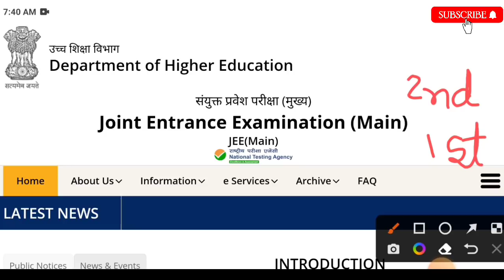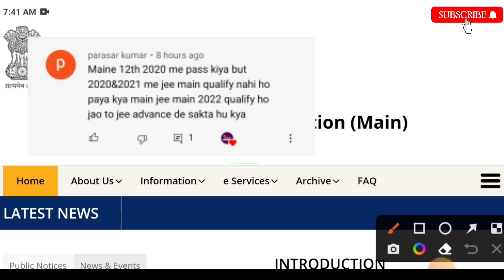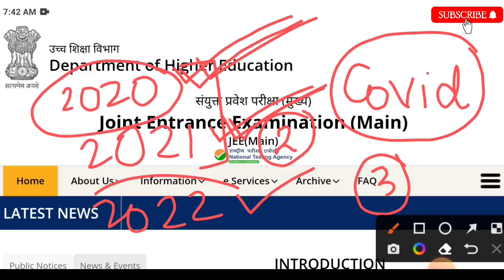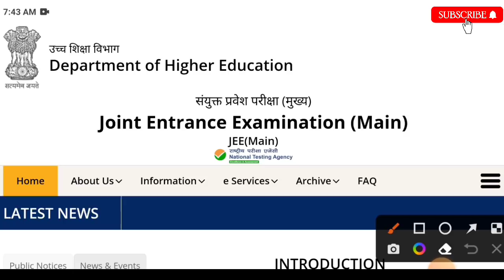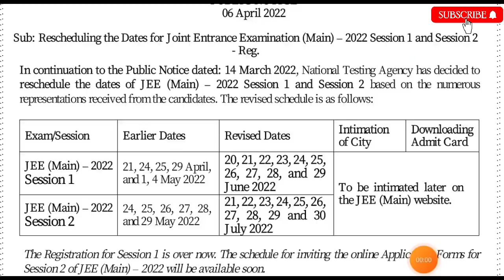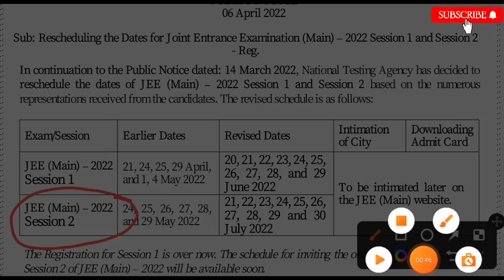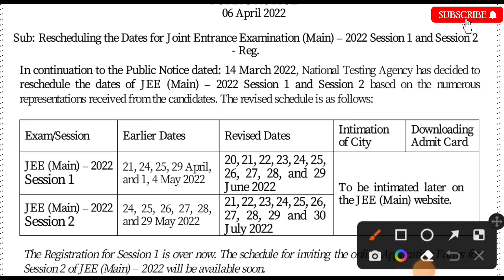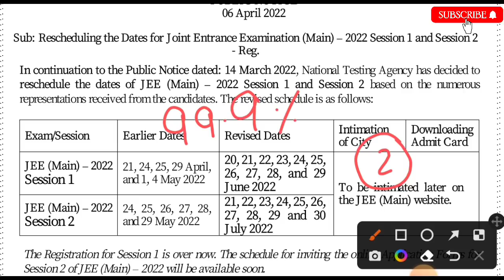JEE Main 2022 Latest Update🔥 | JEE Main 2022 Application Form Update | JEE Main 2022 Admit Card